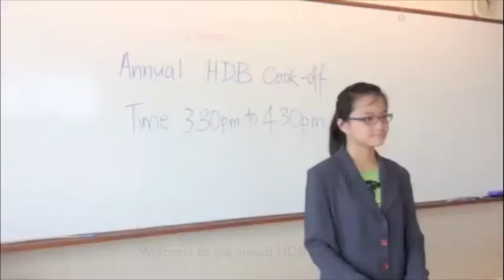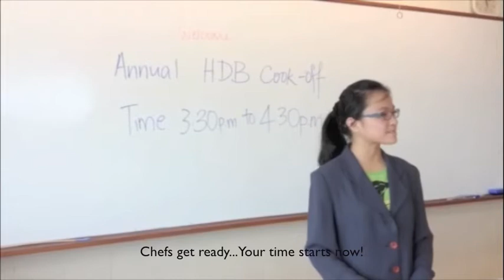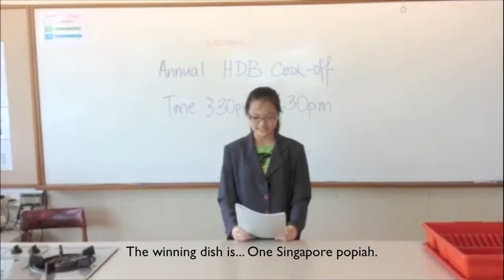NYGH- One Singapore (2013 entry)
Nanyang Girls' High School
Students: Chan Bi Jing, Lusi Wu Qi, Megan Calista
Teacher IC: Lim Keng Luan
2013 film entry